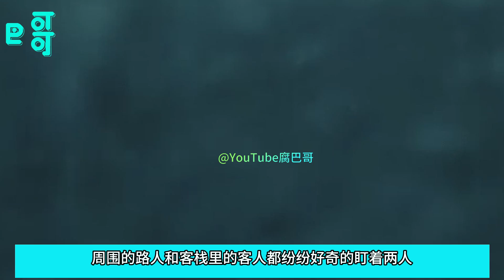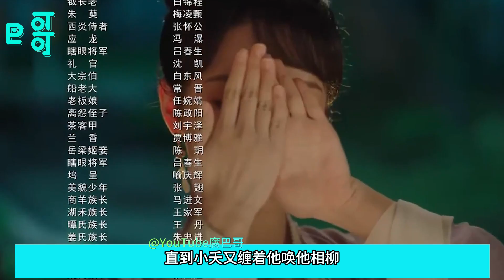第二季大结局续集32 相柳心軟了，合衣躺倒在小夭身邊，他確實也有些累了，此時兩人面對面的側躺著，心中輕鬆，目光相接，兩人的心此刻感覺無限接近，好似可以無話不談。